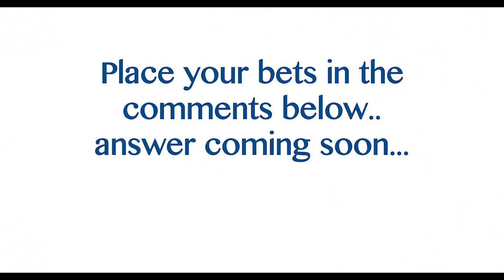IT WAS A ROUGH DAY - STAY AT HOME MOM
Being a stay at home mom there's plenty of rough days. Toddler hasn't  been behaving in school or after school activities, so I just don't know what to d. It was a bad day today starting with the school bus situation... watch the family vlog for a day in the life, if you dare!

We are a YOUNG couple from Queens, New York City, I'm a mother of two adorable kids, Ziana Eliz 5-years-old and a 2-year-old baby boy named Gunner Patrick. We met online 7 years ago, dated for two-months, moved in together and got knocked up two-months after that! Are we perfect? Far from it, but we enjoy our crazy and get a long for the most part. I'm a stay-at-home-mom and the boyfriend works somewhere in the big world-- no one knows doing what! This is a kid friendly and family friendly vlog channel, hope you'll join!